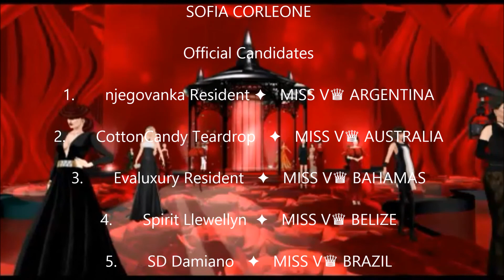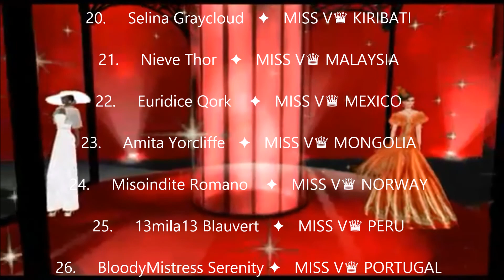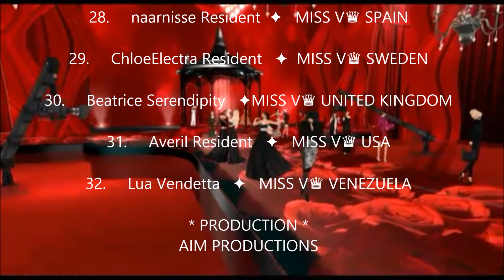AIM Productions - Miss Virtual World 2014 - Minimalist off the rack